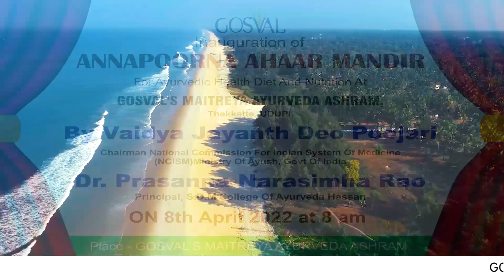INAUGURATION OF ANNAPOORNA AHAAR MANDIR | GOSVAL | Dr Tanmay Goswami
INAUGURATION OF  ANNAPOORNA AHAAR MANDIR
For Ayurvedic Health Diet And Nutrition At
GOSVAL'S MAITREYA AYURVEDA ASHRAM, Thekkatte, UDUPI.
By Vaidya Jayanth Deo Poojari
Chairman National Commission For Indian System Of Medicine
(NCISM)Ministry Of Ayush, Govt Of India
Dr. Prasanna Narasimha Rao
Principal, S.D.M College Of Ayurveda Hassan
ON 8th April 2022 at 8 am
Place - GOSVAL’S MAITREYA AYURVEDA ASHRAM.
Tekkatte, Kundapura, Udupi. Karnataka. India

GOSVAL- Temple of Total Health
Maitreya Ayurveda Ashram
Ayurvedic Health Resort
Behind Kome School Thekkatte - 576231, Udupi District, Karnataka, India
Gosval - Maitreya Ayurveda Ashram  Location